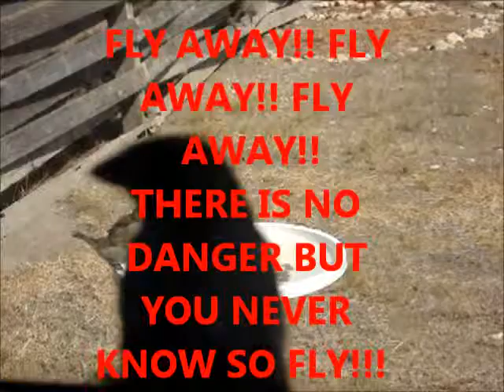A Trick on Fred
Even birds like practical jokes.